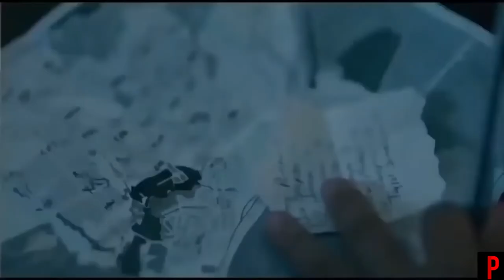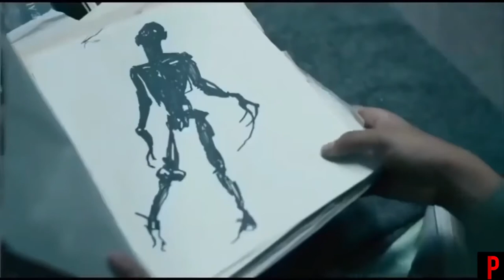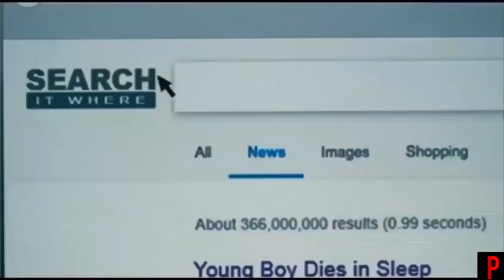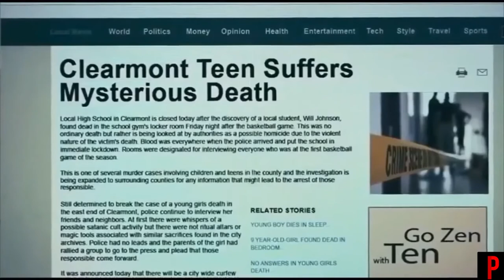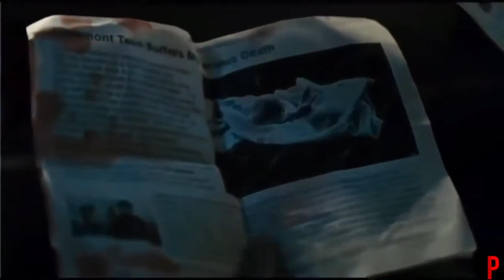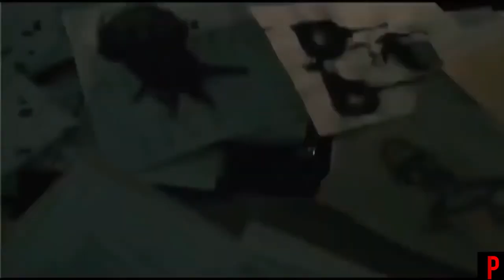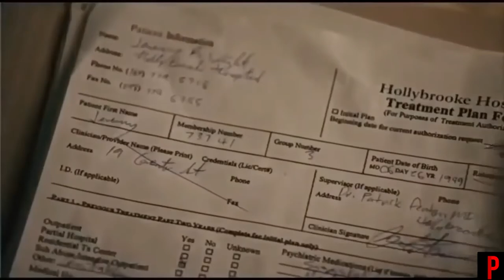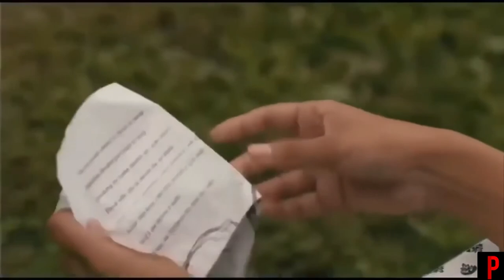"El Muñeco Diabólico/escapo' de mis sueños"//Stickman//pelicula de terror completa en hd estreno2020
Stickman (2017) - (Sinópsis) Lo que aguarda debajo de tu cama y se esconde en el armario, acecha tus sueños... te está esperando. Eso lo sabe perfectamente Emma Wright, que a la edad de 7 años fue acusada erróneamente de asesinar a su hermana. Pero Emma sabía que fue Stickman...
ver stickman 2017 online latino hd pelisplus ~ pelcula stickman lo que aguardabajo tu cama y se esco en el armario acecha tus sueos. te est esperando. eso lo sabe perfectamente emma wright que a la e.. pelisplus.me
ver stickman 2017 online latino en hd rexpelis.com ~ lo que aguardabajo tu cama y se esco en el armario acecha tus sueos. te est esperando. eso lo sabe perfectamente emma wright que a la edad 7 aos fue acusada errneamente asesinar a su hermana. pero emma saba que fue stickman. ver stickman online ver pelicula stickman stickman en hd gratis stickman la pelicula .
ver stickman 2017 online g nula ~ ver stickman 2017 online lo que aguardabajo tu cama y se esco en el armario acecha tus sueos te est esperando. eso lo sabe perfectamente emma wright que a la edad 7 aos fue acusada errneamente asesinar a su hermana.
ver pelicula stickman 2017 online gratis allcalidad ~ ver stickman 2017 online gratis en espaol castellano latino calidad hd estrenos 720p 1080p allcalidad allpeliculas cinecalidad repelisgo pelisplus.
ver pelcula stickman 2017 latino hd online gratis ~ ver stickman 2017 online. bienvenido estas viendo stickman una pelcula que esta completa online ms encontraras una gran cantidad peliculas las cuales estan en diferentes secciones pelculas subtituladas subtituladas espaol peliculas con audio castellano espaol peliculas audio latino peliculas sin limite tiempo dividas en diferentes categoriaso lo son .

ver stickman 2017 online latino hd pelisonline.me ~ lo que aguardabajo tu cama y se esco en el armario acecha tus sueos. te est esperando. eso lo sabe perfectamente emma wright que a la edad 7 aos fue acusada errneamente asesinar a su hermana. pero emma saba que fue stickman.

ver stickman 2017 online latino hd pelisplay.tv ~ en pelisplay.tv podrs ver stickman online en espaol latino gratis. entra y diuta stickman en hdpleta y sin cortes.
ver pelicula stickman online gratis 2017 ~ ver stickman online gratis peliculapleta. en espaol latino subtitulado. stickman dvd dvdrip buena calidad hd 720p 1080p 4k full hd br bluray trailer.
ver stickman 2017 online gratis ~ pelis24.gratis es una pgina que orienta su contenido a pelculas en todos sus gneros y aos estreno pmos ver pelculas o series gratis por inte a travs este sitio web queaniza las pelculas forma aleatoria en la portada no es requerimiento pasar por un formulario registro previo.
ver it 1 / eso 2017 online gratis pelisforte hd ~ ver la pelicula it 1 / esopleta en espaol latino castellano o subtitulada disponible online o para descargar gratis en hd.
100 pelculas completas en espaol youtube ~ lista 100 pelculas completas seleccionadas en el idioma espaol castellano y latino por voxian. para contribuir a que pueda seguir creciendo en contenido te pedira solo 1 visita a .

50 pelculas 2017 que yaberas haber visto ~ 50 pelculas 2017 que yaberas haber visto. . ms una las pelculas ms conmovedoras que ha visto nuestro cine en mucho tiempo.
ver peliculas 2017 online gratis completas pelis24 ~ dunkerque 2017 dunkerque 2017 para ver la pelcula completa y la pelcula gratis no necesitas registrarte diuta dunkerque 2017 online ver dunkerque 2017 ver pelcula dunkerque 2017 gratis dunkerque 2017 subtitulada dunkerque 2017 castellano dunkerque 2017 latino dunkerque 2017 espaol la mejor calidad y velocidad..
ver stickman 2017 repelis pelculas hd ~ ver stickman 2017 online gratis en espaol castellano latino calidad hd estrenos 720p 1080p ao 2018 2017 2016
ver pelicula stick it en espaol gratis 2006 pelcula ~ ver pelicula stick it en espaol gratis 2006 admin 20170519t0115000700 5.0 stars based on 35 reviews stick it 2006 pelcula completa ver oscargar norma . ver pelicula the shack en espaol gratis 2017 ver pelicula the legend of bagger vance en espaol. ver pelicula the end of the tour en espaol gratis.